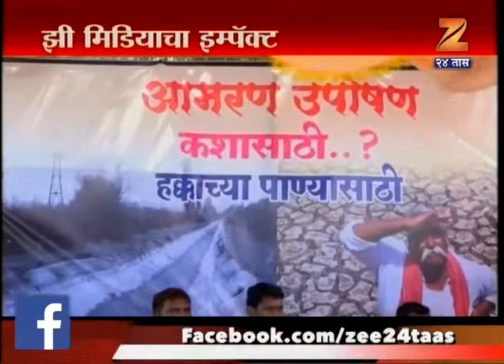Satara Decission To Leave Water In Draught Area